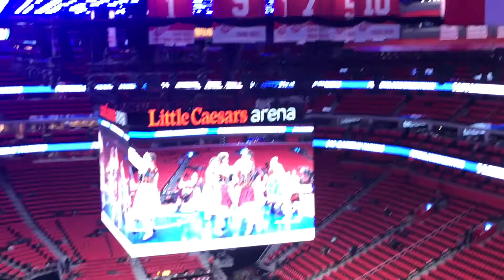Pistons game 1-24-2018